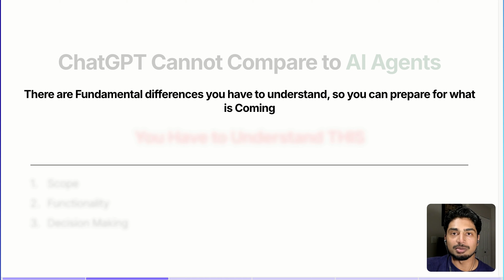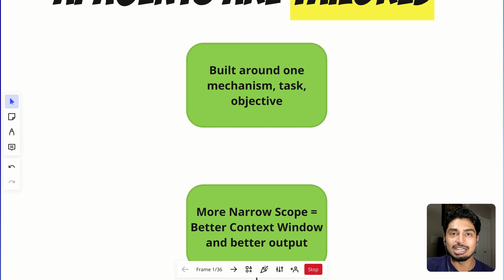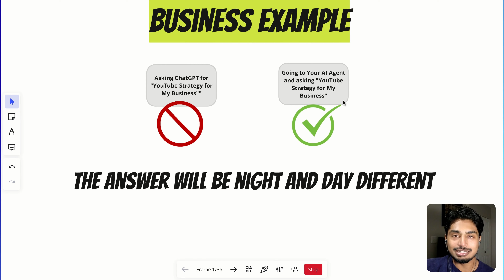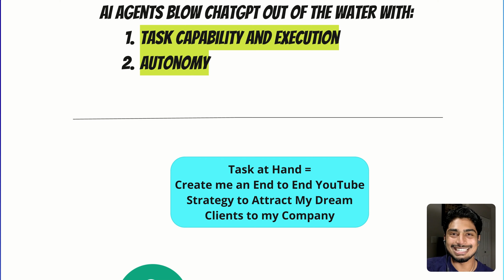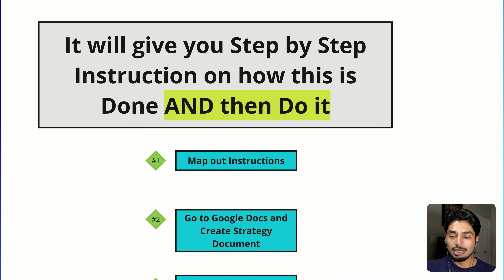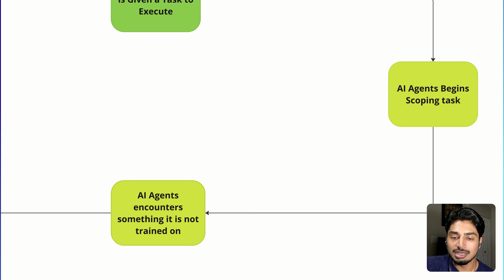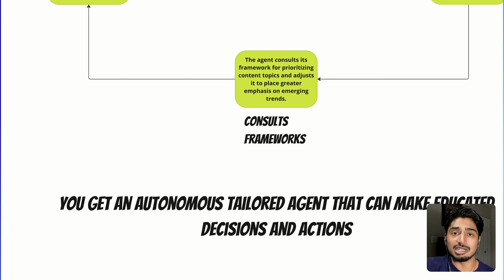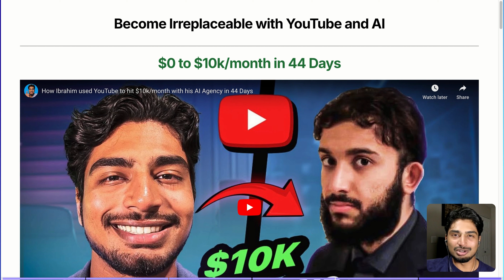AI Agents are Here, what this means for Your Online Business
Learn how to Book 10-30 Sales Calls a month using YouTube and AI in our FREE Community

👉 Claim a Free 1-on-1 Consultation Call with me where we cover your Personalized 90-day strategy to sign your next 5 Clients using YouTube and AI Systems